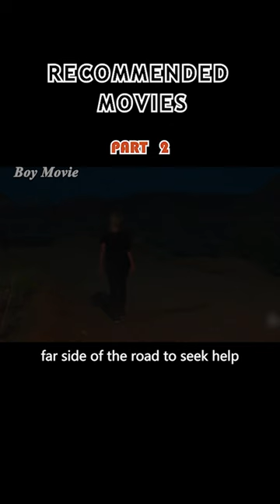WHEN HER SON IS LOCKED IN A BULLETPROOF CAR, HIS MOTHER HAS TO PUSH IT OFF A CLIFF#shorts#film#movie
The former hipster singer Sandra quits her career when she has the baby David. Her husband, the also singer Carl, gives the safest car in the world, Monolith, to her. When he travels to Los Angeles, Sandra decides to visit her parents with David. Monolith's artificial intelligence Lilith helps Sandra to drive in a safe way. When Sandra suspects that Carl may be cheating her in Los Angeles, she decides to head with David to the City of Angels, and gives her cell phone to entertain David, despite Carl's warning that the car may be controlled by the cell phone. Sandra decides to smoke a cigarette, and overrides Lilith's sensors turning the car into manual. Out of the blue, she hits a deer in a shortcut and leaves the car to see the damage. David locks the car using the cell phone turning into the safest mode, the vault mode, and is trapped inside. Now Sandra needs to find a way to save her son.